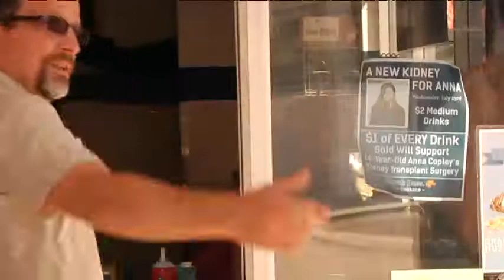Spokane girl needs new kidney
Anna Copley is a 14-year-old Lewis and Clark High freshman, she has been fighting for her life since she was a baby. A serious illness as an infant left Anna's kidneys slowly deteriorating. KXLY 4's Caiti Currey reports.